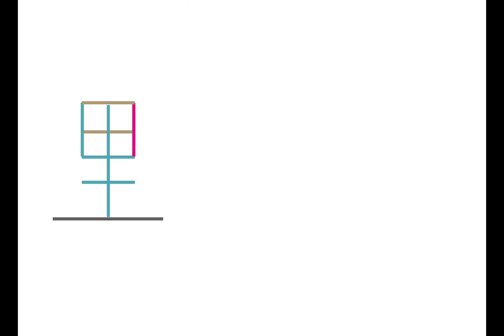DESIGN CONCEPT ANIMATIONCOLOR